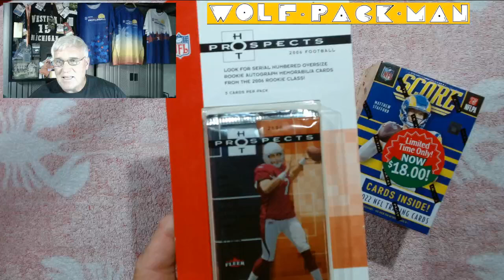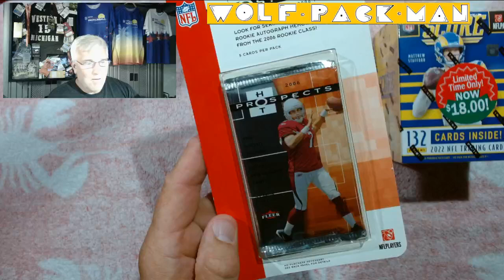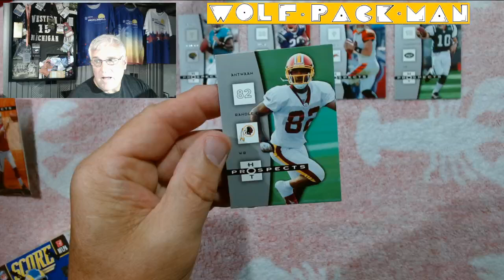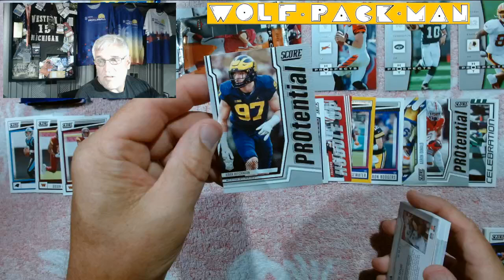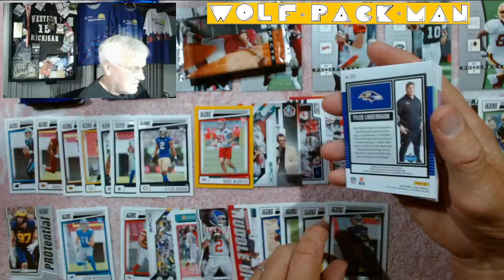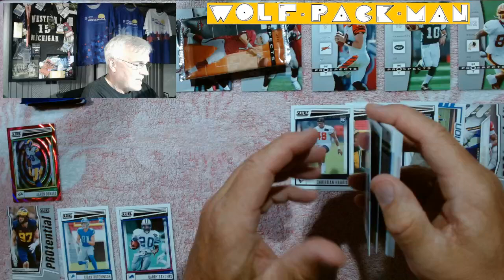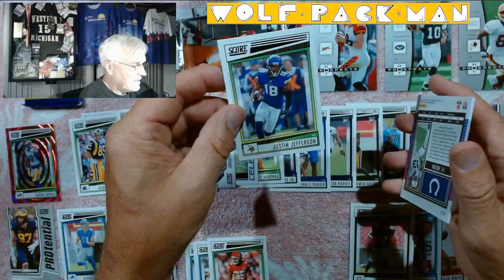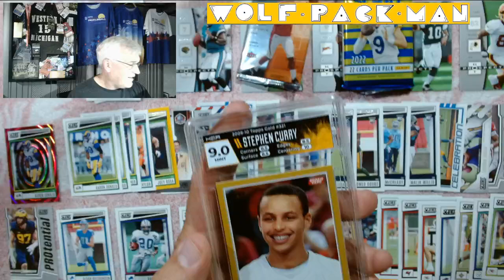NEW & OLD FOOTBALL PACKS: 2006 FLEER HOT PROSPECTS & 2022 SCORE BOX! Aidan Hutchinson ROOKIE!!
Who is ready for a NEW & OLD football episode?

That said, I would be remiss for not thanking all of
you for helping the WOLF-PACK-MAN go viral on
of all places INSTAGRAM! Did everyone see
the short video TOPPS made of me opening a
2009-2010 Topps basketball pack? That video
has been viewed 5,630 times on the WOLF-PACK-MAN
channel since I posted it March 1, 2022.

Yet in less than a week the Topps short of my
pull of a serial numbered Stephen Curry gold rookie
card has been viewed OVER 2,500,000 times!

WHAT?!?!?! That is crazy talk!!! Thanks all!

So so cool! And here is the card. I did get it graded
by HGA and will probably have to crack this case
and pay PSA money to have it regraded. That said,
dang doesn't it look cool in the HGA case?!?! I love
that they let you customize the tops!

OK back to today's NEW and OLD rip!

The old being an 18 year old blister pack of
2006 Fleer Hot Prospects. 5 football cards
with Matt Lienart on the front! Not one of my
Original 2,000 but it is a pack that has never been
opened before on the WOLF-PACK-MAN YouTube
channel so very cool! Capturing pack history again!

224 cards are in the base set including
11 HOFers like
LaDainian Tomlinson,
Brett Favre,
Peyton Manning,
Andre Johnson.

124 serial numbered rookie cards including
DJ Shockley,
Joseph Addai,
WMU's Greg Jennings,
Vince Young,
Jay Cutler,
Reggie Bush,
LenDale White,
Vernon Davis,
AJ Hawk,
and Maurice Jones Drew.

The new being a BOX containing 132 Score
football cards and former Detroit Lions great
Matt Stafford on the front!

400 cards are in the base set including
31 HOFers like
John Elway,
Barry Sanders,
Dwight Freeney,
Jerry Rice,
Ray Lewis,
and Dan Marino.

Also 100 rookies including
Kenny Pickett,
Sam Howell,
and Detroit LIONS star Aidan Hutchinson!

Found: Aidan Hutchinson rookie insert,
Aidan Hutchinson rookie,
Barry Sanders,
Aaron Donald serial numbered 214/299 parallel,
Aaron Donald,
Billy Sims,
Tua Tagovailoa,
Travis Kelce,
Hines Ward,
Joe Montana insert,
Steve Young insert,
Earl Campbell,
Eric Dickerson,
Lamar Jackson,
Kellen Winslow,
Chad Johnson,
Dan Marino,
Saquon Barkley,
James Lofton,
Christian McCaffrey,
Aaron Rodgers,
Joe Montana,
Jack Youngblood,
Charlie Joiner,
Jason Taylor,
Andre Tippett,
Kenny Pickett rookie,
and about 25 other rookies!